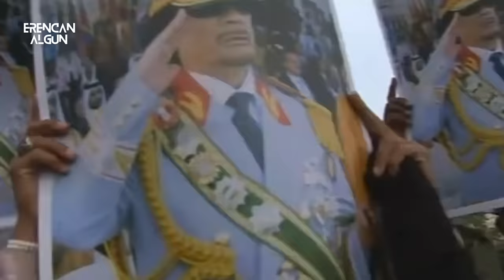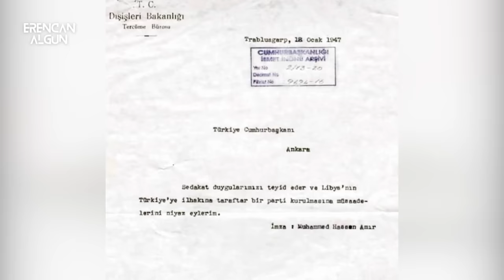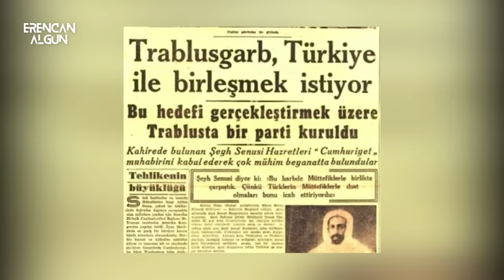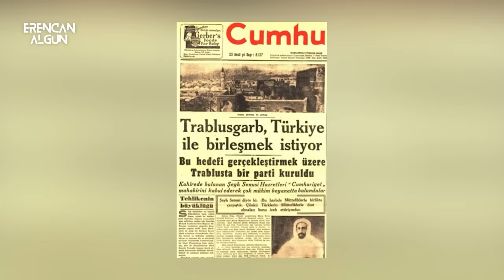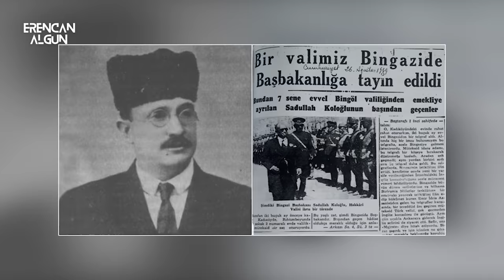Libya neden Türkiye toprağı olmak istedi? Libya'nın Türk Başbakanı!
Libya neden Türkiye toprağı olmak istedi?  Libyanın 1947 yılında Türkiye'ye dahil olmak istediğini biliyor muydunuz? Ve hatta ilk başbakanın bir Türk  olduğunu?

18 Ocak 1947 tarihli, Muhammed Hassan Amir imzasını taşıyan belgede, daha önce Hatay Cumhuriyeti'nin Türkiye Cumhuriyetine katıldığı gibi Libya’nın da Türkiye topraklarına ilhakı için yardımcı olunması isteniyor. Bu resmi belgeyi görünce aklıma 2 soru geldi. İlki Muhammed Hassan Amir kim, ikincisiyse bu bölge gerçek mi sorusuydu? Arşivlere ulaşma yetkim olmadığı için belgenin resmi olup olmadını kanıtlayamam. Fakat mektupta bahsi geçen Muhammed Hassan Amir  adını sörç ettiğimde ilginç ki hiçbir yerli ve yabancı kaynakta adına rastlamadım. Resmi ünvanı nedir, ne hakla bu mektubu yazmıştır bu sorulara cevap bulamadım ve hiçbir resmini bile görmedim!